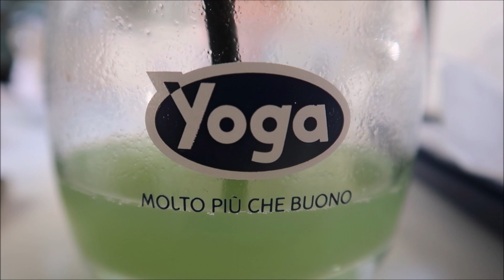Giornate tra svago e divertimento!!